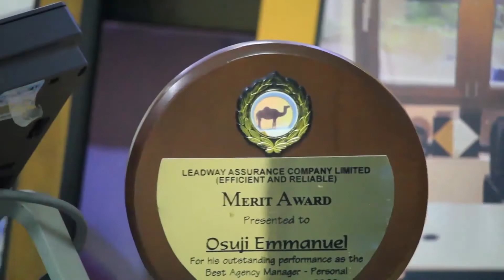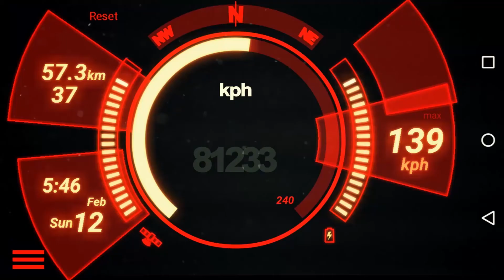L HAPPY COVER, WE MAKE YOU AND YOUR FAMILY HAPPY